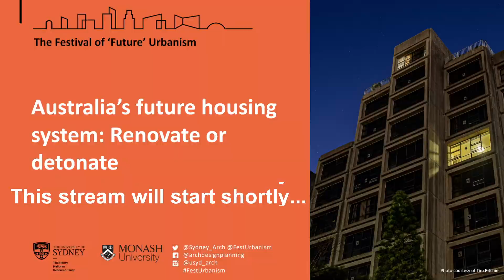Australia’s future housing system: Renovate or detonate?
Australia’s housing system is in crisis, and recent policy interventions have ranged from ineffective to counterproductive. From the deepening divide between home owners and renters, to unsustainable patterns of residential development and escalating climate risk – Australia’s housing policy framework needs an urgent reset. With new national and state housing initiatives on the table, this panel will debate whether it is possible to ‘renovate’ Australia’s housing system or whether radical change is needed to bring about a more inclusive and sustainable future.